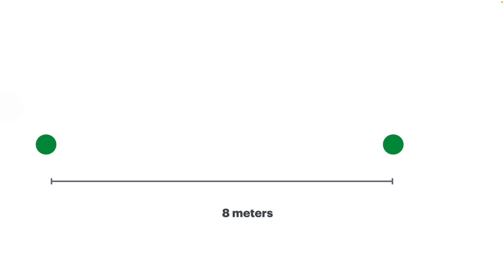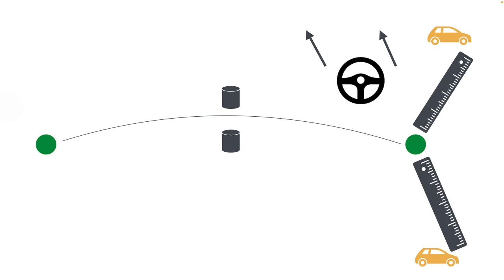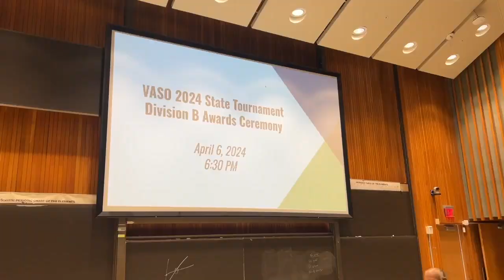🥇 1st Place State Science Olympiad: Wheeled vehicle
Dive into my journey to 1st place in the Virginia Science State Olympiad!
In this video, I take you through the step-by-step process of designing, and building my wheeled vehicle. Discover the challenges I faced, the solutions I crafted, and the thrilling moment of victory. Whether you're a fellow science enthusiast, a student looking for inspiration, or just curious about how these competitions unfold, this video has something for everyone.